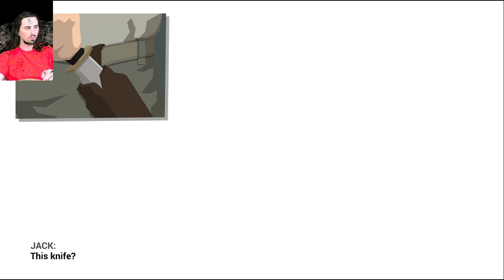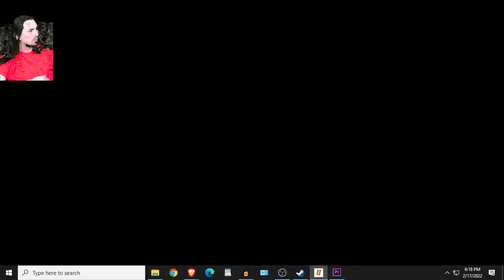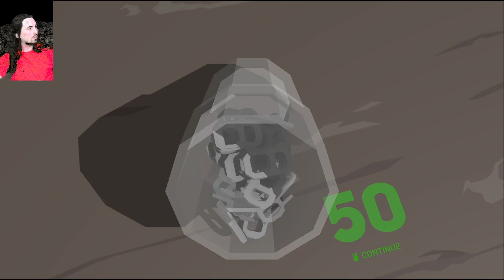This Is The Police 2 Let's Play Part 3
In which several early days are passed.